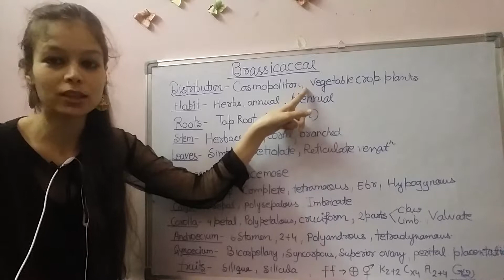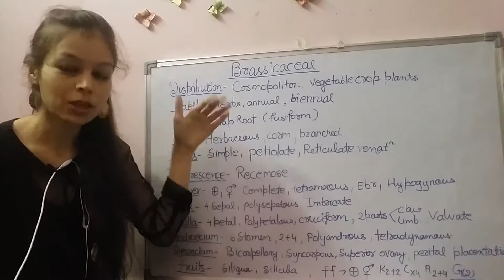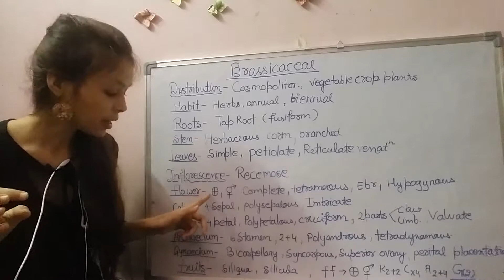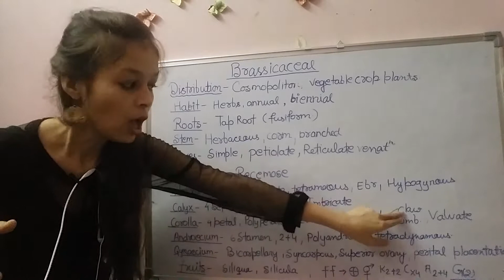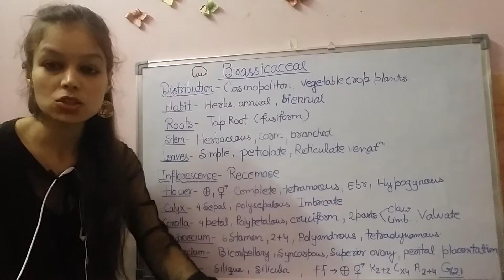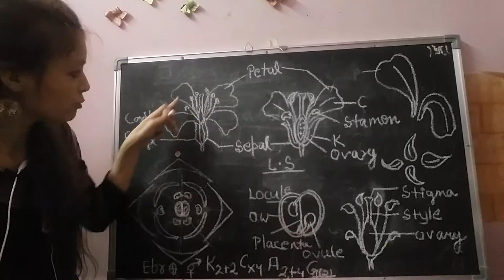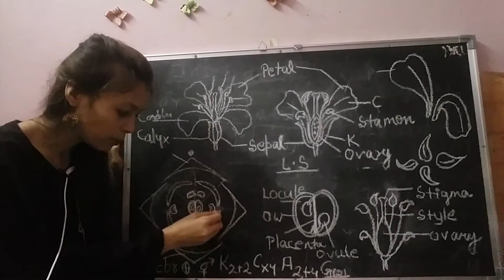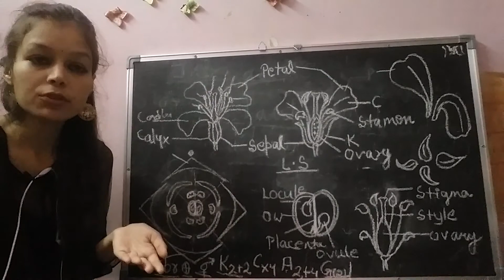Brassicaceae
In branch of Taxonomy studies number of Dicot and monoct families.This video in regarding one of most important family cruciferae.Now a days this mustered or cabbage family known as Brassicaceae. Last part of this video describe it with taken an example of mustered.
Main purpose of making this video to provide study material for B.Sc students.

This video is beneficial for B.Sc., M.Sc,NEET,CSIR-UGC NET students.